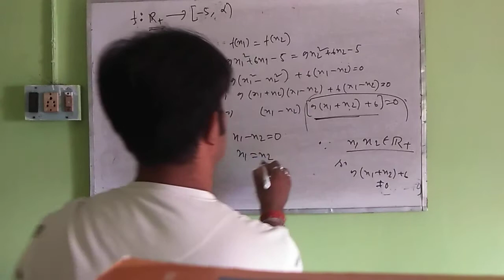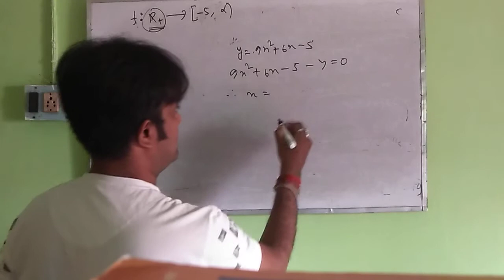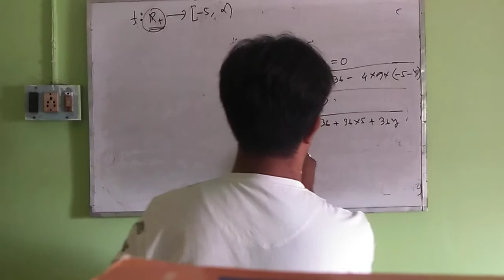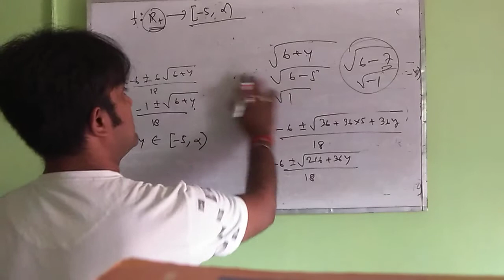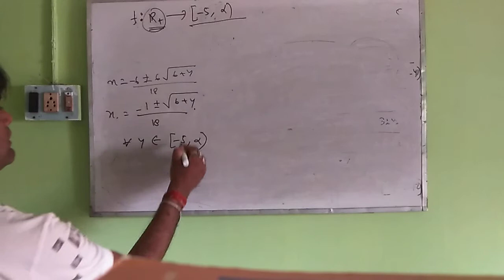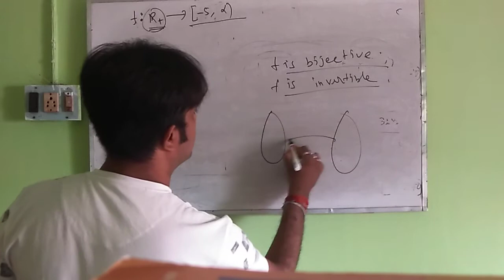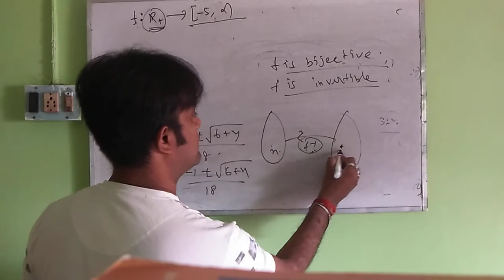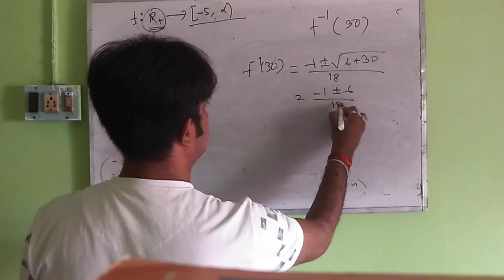Function (Invertible function )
example with explanation of invertible function.